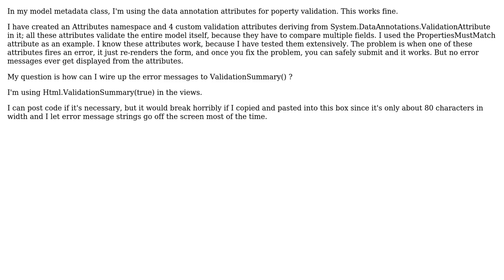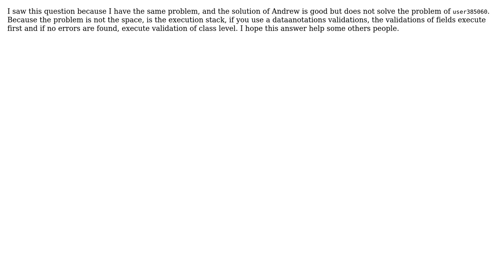ASP MVC 2 Custom CLASS Validation Attribute error messages not displaying (2 Solutions!!)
ASP MVC 2 Custom CLASS Validation Attribute error messages not displaying

With thanks & praise to God, and with thanks to the many people who have made this project possible! | Content (except music & images) licensed under CC BY-SA | Music | Images & others | With thanks to user Xyn user rdarioduarte user a7drew and the Stack Exchange Network Trademarks are property of their respective owners. You are responsible for your own actions.